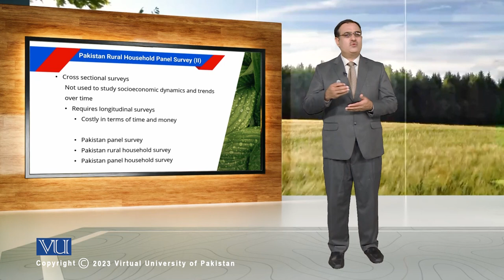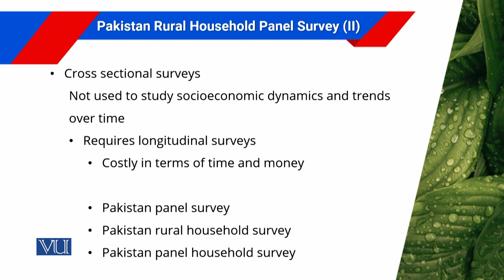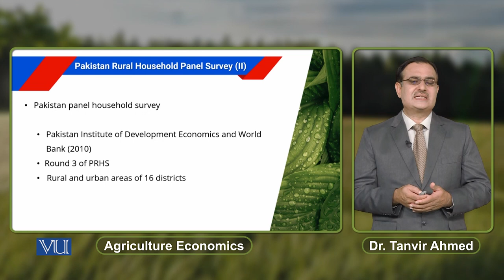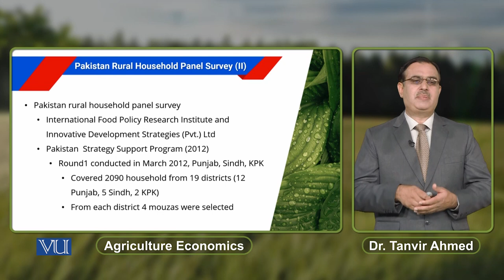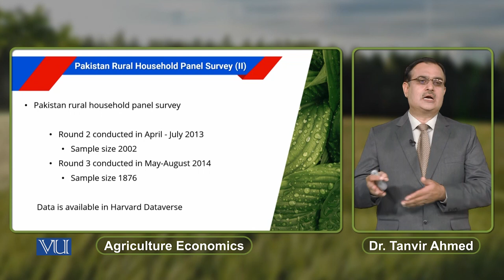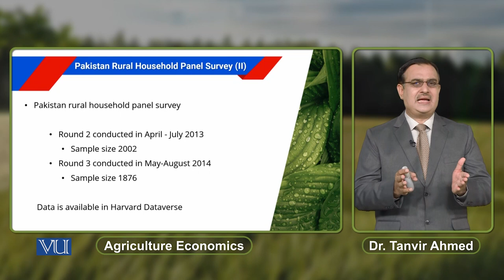Pakistan Rural Household Panel Survey (2) | Agricultural Economics | ECO608_Topic179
Topic179: Pakistan Rural Household Panel Survey (2),
By Dr. Tanvir Ahmed